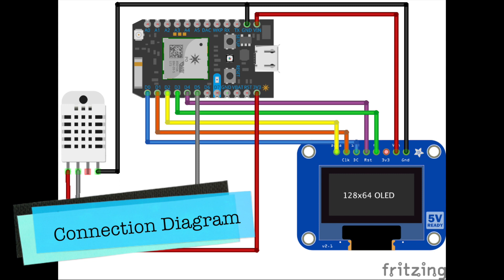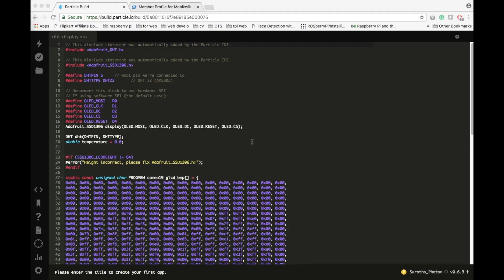DHT 22 - OLED display using Particle Photon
Interfacing DHT 22 temperature sensor with Particle Photon and display the temperature details on the OLED display.

Look at the bellow link for detailed description.